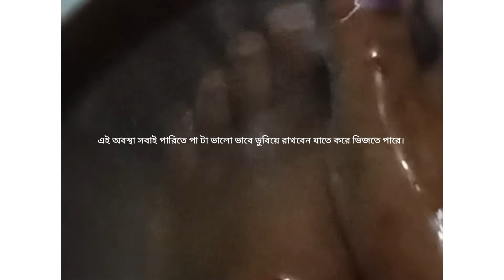ঘরোয়া উপকরণ দিয়ে পায়ের যত্ন নেওয়ার সহজ মাধ্যম। আশা করি সবাই কাজ হবে। inshot. Bangladesh #.